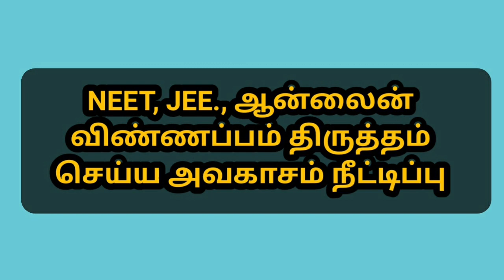NEET, JEE., ஆன்லைன் விண்ணப்பம் திருத்தம் செய்ய அவகாசம் நீட்டிப்பு| in Tamil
Application forms of NEET and JEE Main will be available for students to edit the exam centre till lockdown ends. The Union Minister for Human Resource Development Ramesh Pokhriyal 'Nishank' has tweeted about it. He said considering the requests from students and parents the decision has been taken to extend the date of making corrections in the application form including choice of cities for centres.